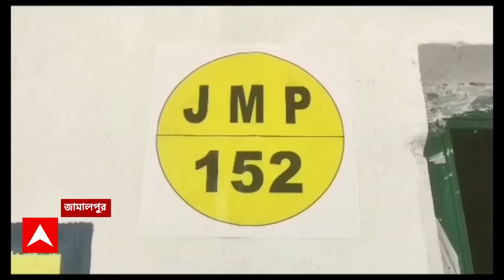Panchayat Election: জামালপুরে প্রিসাইডিং অফিসারের সামনেই ছাপ্পা ভোট | ABP Ananda LIVE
পূর্ব বর্ধমানের জামালপুরে প্রিসাইডিং অফিসারের সামনেই ছাপ্পা ভোট । অসহায় প্রিসাইডিং অফিসার সহ ভোটকর্মীরা । পুলিশের বিরুদ্ধে নিষ্ক্রিয়তার অভিযোগ